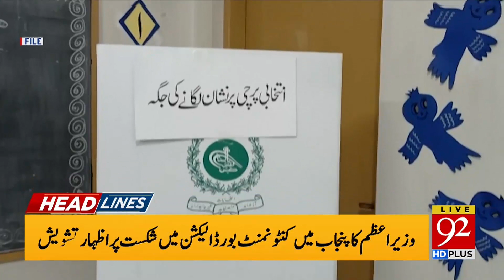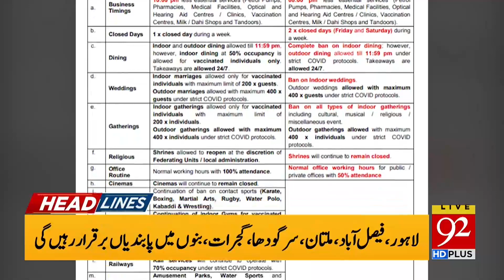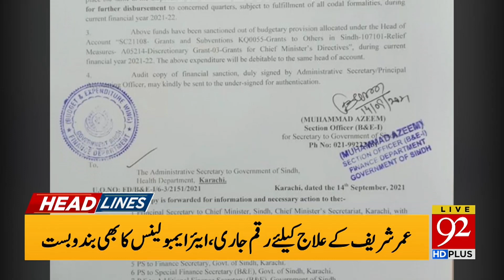PTI govt in BIG trouble ! | Headlines | 06:00 PM | 14 September 2021 | 92NewsHD